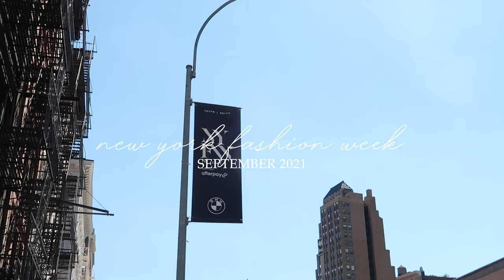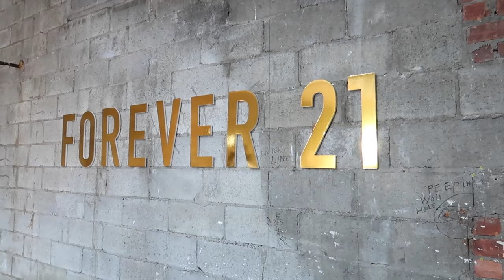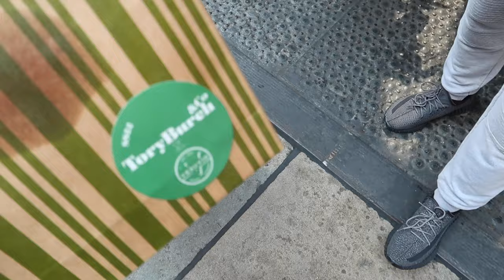NEW YORK FASHION WEEK IS BACK!!!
New York Fashion Week is back after a year of canceled seasons!! It was fun and different at the same time. Spent time with friends and my husband attended his first show ever. I got to style some (hopefully) fashion week worthy outfits and talk about why this year was different than usual and how you can attend no matter your following size.

✰ OUTFITS ✰
Pieces rented from Rent The Runway - use RTRNORA for $$ off your first 2 months!

Day 1
‣ patchwork sweater: monse borrowed from rtr
‣ dress: cinq a sept
‣ necklace: sequin nyc

Day 2:
‣ plaid blazer: madewell
‣ red leather pants: milly
‣ oversized sweater: h&m
‣ sunglasses: quay

Day 3:
‣ plaid skirt: jw anderson via rtr
‣ cropped black tee: h&m
‣ necklace: sequin nyc

Day 4:
‣ plaid shirt: a/x (actually an old dress)
‣ skirt: a.l.c

✰ CHAPTERS ✰
00:00 intro
02:15 nyfw start + collina strada show
05:57 dur doux show
7:41 allure event + forever 21 show
10:46 sandy liang show
11:26 tory burch show
11:47 advice + late night talk